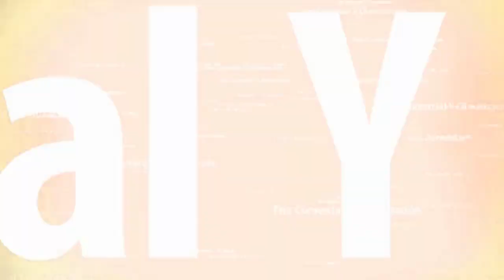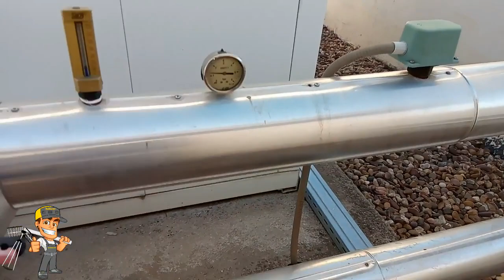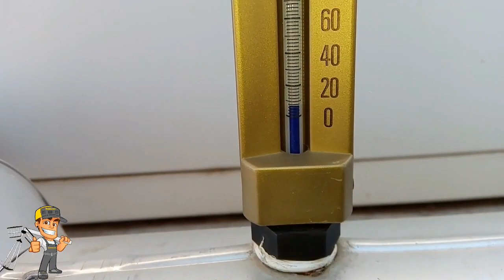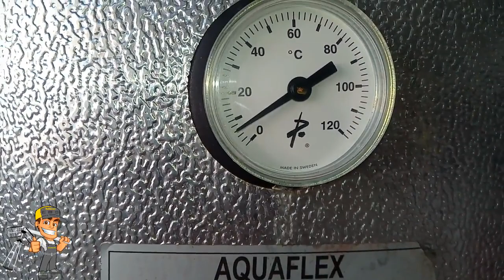Breve Explicacion Climatizacion por enfriadora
CLIMATIZACIÓN POR ENFRIADORAS

Breve descripción de los componentes que consta  un sistema de climatizan por chillers o bombas de calor

Si quieres saber como funciona una enfrriadora, sus diferentes componentes, su forma de comprobarlos, ... este es tu canal!!!

GRACIAS POR VISITAR MI CANAL, DARLE AL LIKE Y COMENTAR,
UN ELECTRIZANTE SALUDO SERES ELÉCTRICOS.